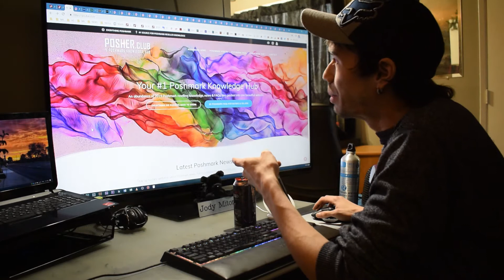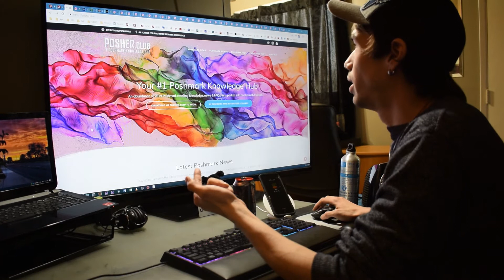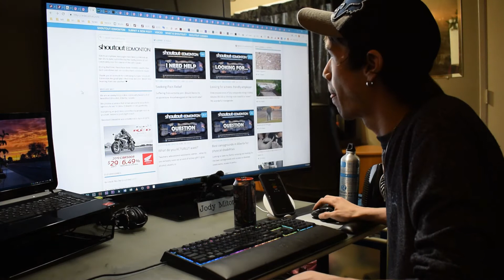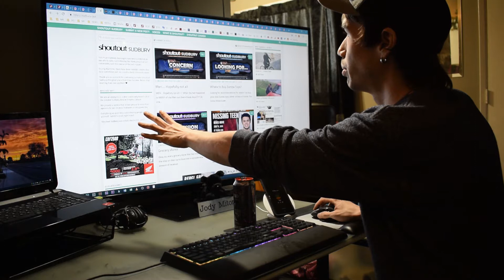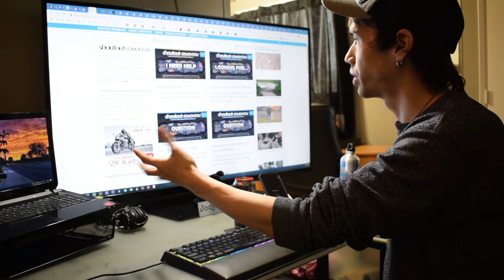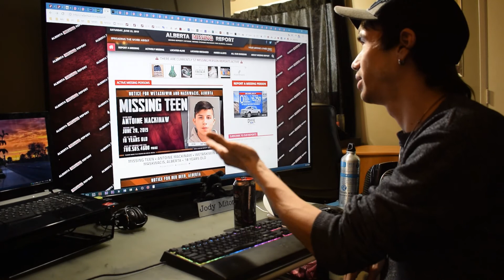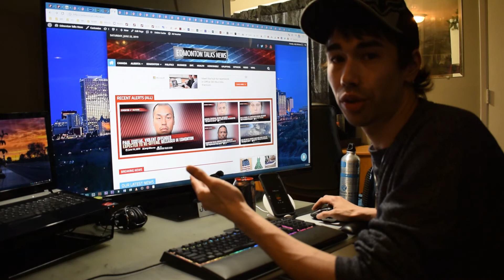Jody Mitoma, Internet Entrepreneur • Here's My Introduction and What I Do!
Hey there! Welcome to my introduction video. I hope you enjoy what you see. I'd love if you subscribed to my channel to be in the loop on how it's like to be a Poshmark reseller in Canada, and what I go through and how I run my websites Shoutout Edmonton Shoutout Sudbury Edmonton Talks News and Alberta Missing Report

Thanks so much for stopping by to watch another one of my video releases. I hope you enjoy(ed) the show! :)

• Thinking of joining Poshmark? Use my invite code & get $5-$10 off your first purchase: POSHERCLUB